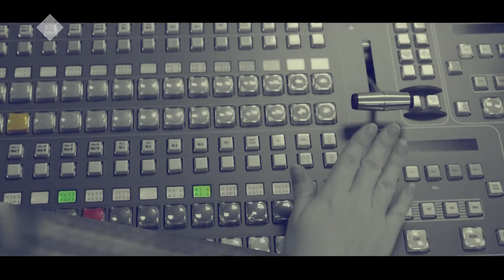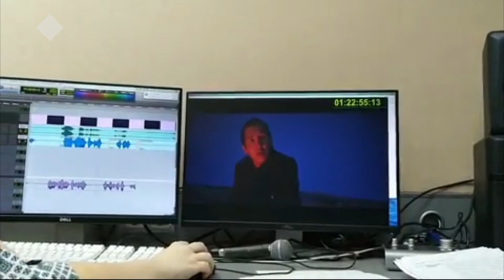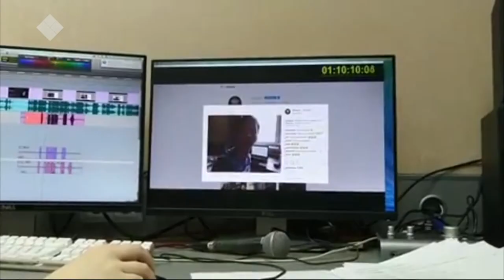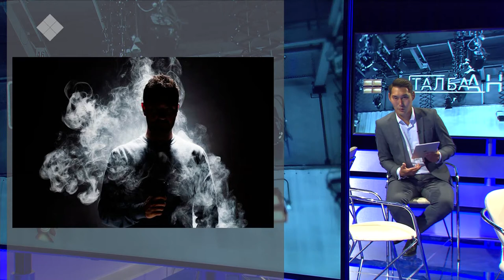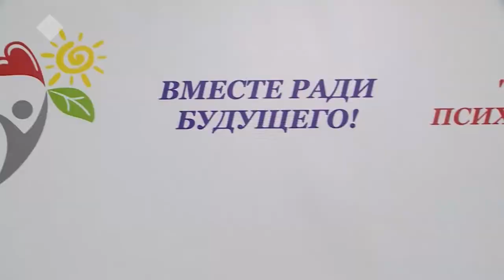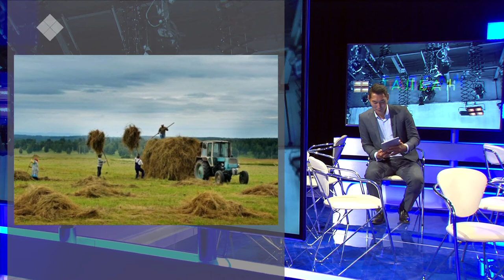«Талбан» биэриигэ: «Вейп» электроннай табах доруобуйаха дьайыыта уонна буортута (10.09.19)